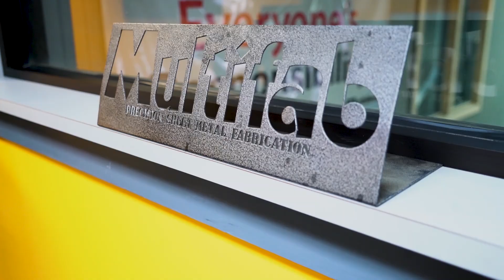Multilink's Made in the USA Series – Sheet Metal Fabrication.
Multilink has an in-house, full-service precision sheet metal fabricator that provides us with solutions throughout the conceptual preliminary design, analysis, post-processing, and final design optimization stages all while ensuring the highest quality of design.

Outsourcing is a common problem among telecommunications supply vendors and service providers alike. Many businesses attempt to save money by sending orders to foreign production facilities. This has led to a stark decrease in job opportunities, unnecessary use of non-renewable resources, and an extra expense in shipping costs and production time. Multilink, on the other hand, has implemented a method of efficiently producing what we make, right here in Ohio in our manufacturing facility!